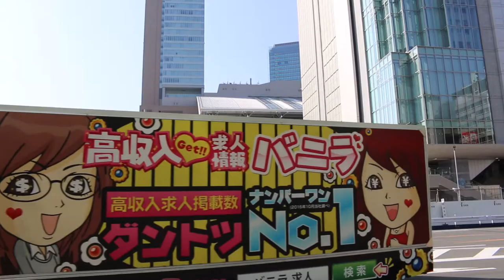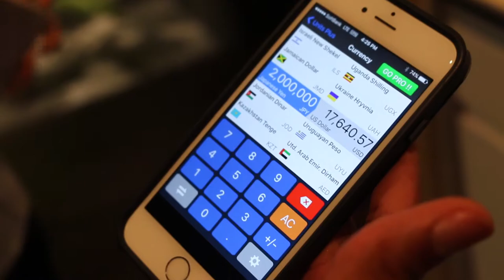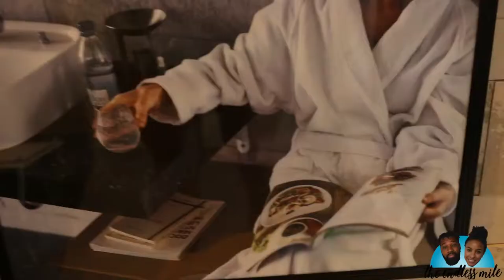THE PANASONIC CENTER IN OSAKA | S.02 EP.11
The Panasonic Center, located in Osaka, Japan, is a showroom featuring the latest technology in home goods and electronics. Highlights of the center include interactive displays, humongous high-def screens that allow you to create your dream home, and hands-on fully furnished kitchens and bedrooms. The audiovisual technology was OFF THE WALL! We had a blast the entire time, especially using the high-tech toilets :)

Chuck the deuces to our jobs, hop on a plane, step off internationally, and travel the world for a year and a half.

1 Journey
2 People
17 Months (and more?)
30 Countries
...Endless Miles

Shout out to the dope sounds from guys below